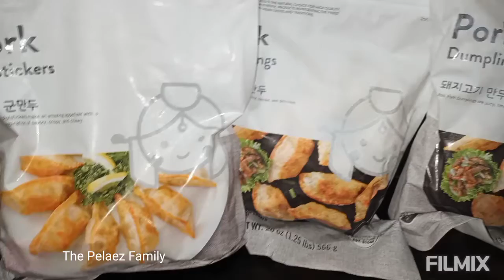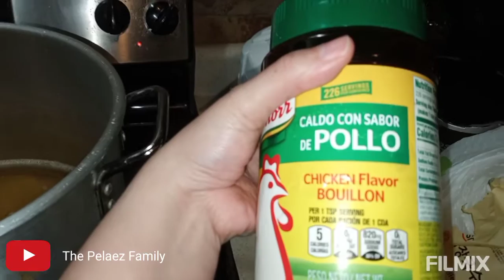cooking dumplings soup (December, 2020)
its a family blog base in real things that are happening rait now

The pelaez family and I have a gamer channel